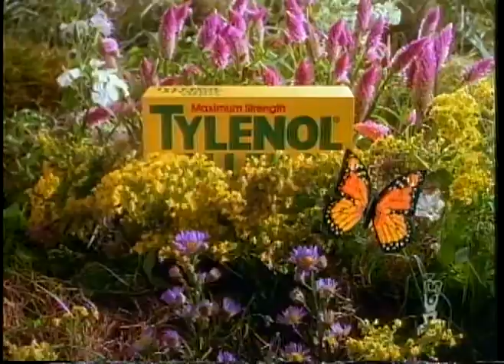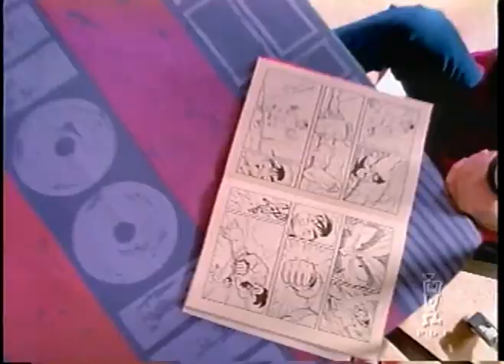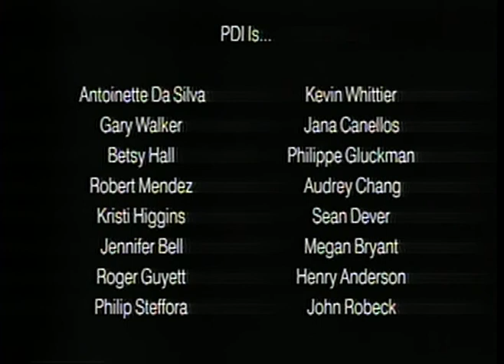1994 Pacific Data Images PDI Demo 21